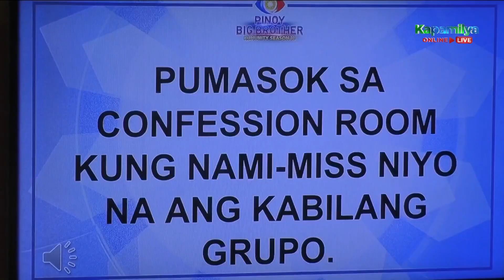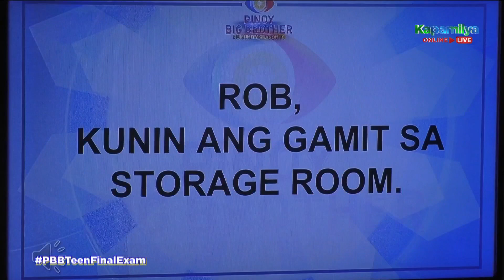Day 189: Maxine, sinagot ang mensahe ni Rob | PBB Kumunity